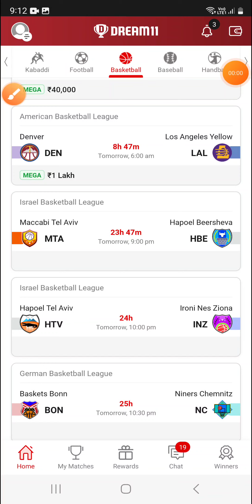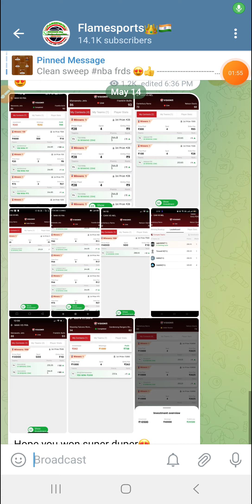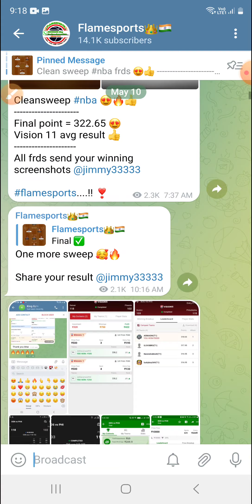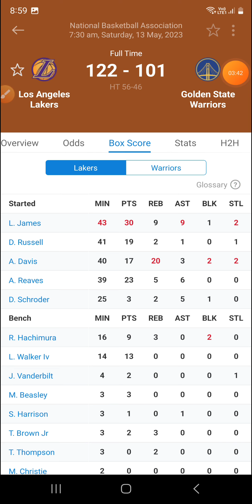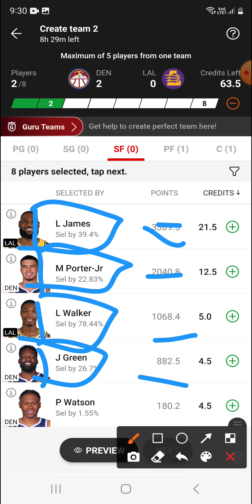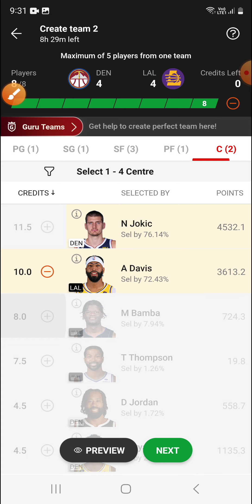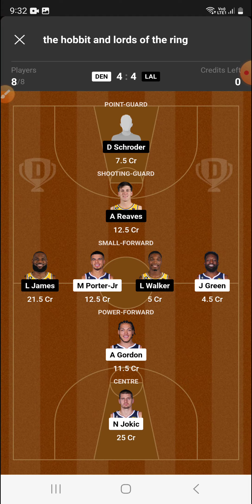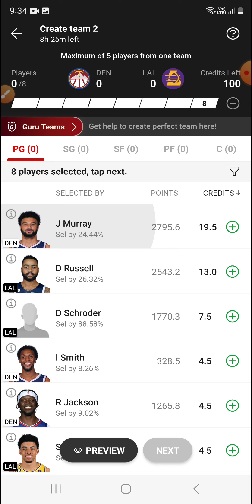DEN VS LAL | DEN VS LAL DREAM11 | DEN VS LAL DREAM11 TEAM PREDICTION | American basketball league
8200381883 whatsapp for channel link